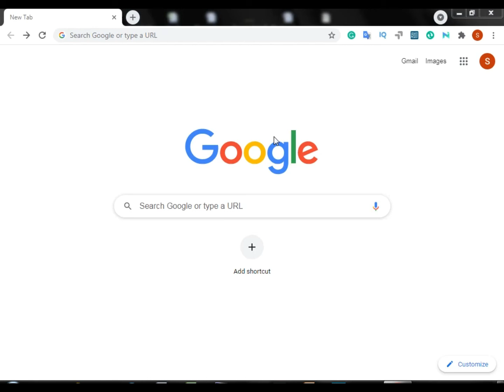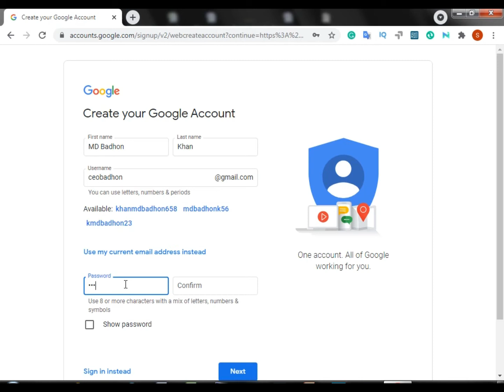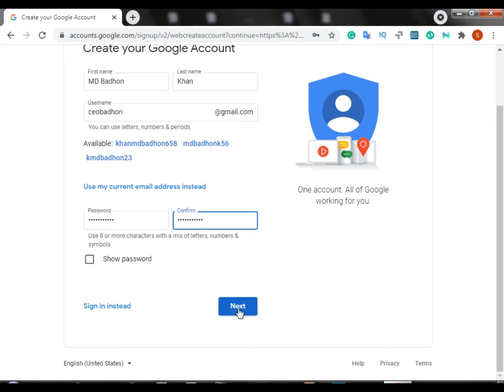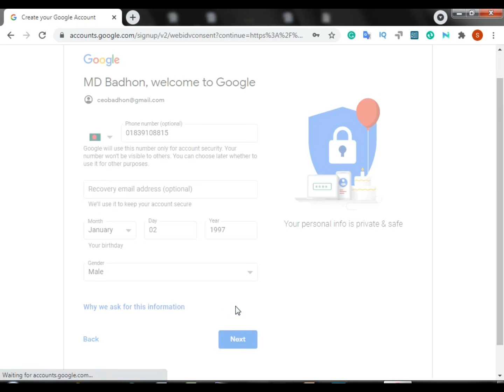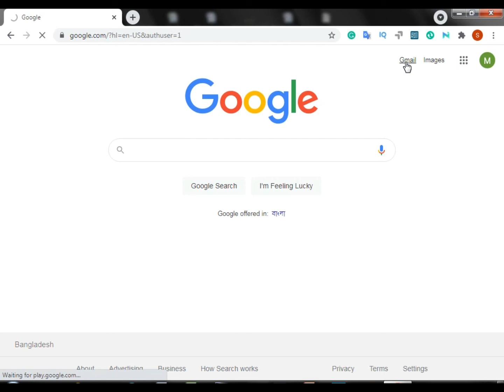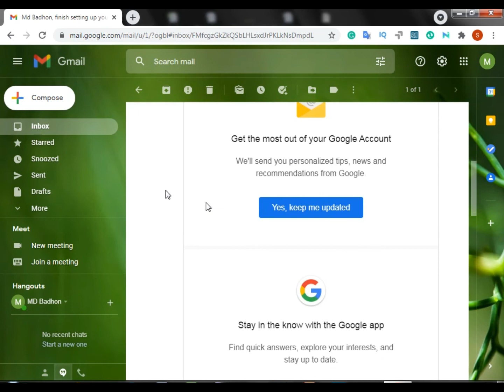How to create a new gmail account very easily by Badhon student of Safayet it institute.